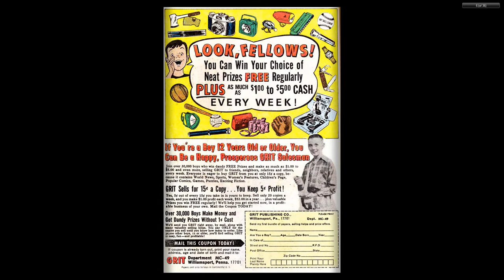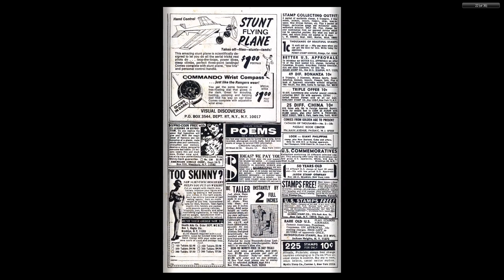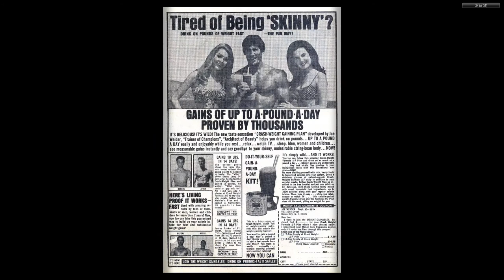196906 Rawhide Kid v1 070